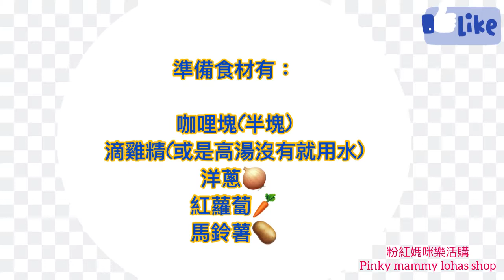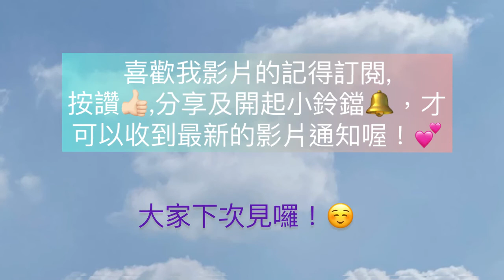防疫你我有責任，在家自己煮輕鬆又快速！快速料理(電鍋料理），一鍋就完成的「咖哩飯」！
歡迎加入我的粉絲團

音樂來源：
音樂家: @iksonmusic